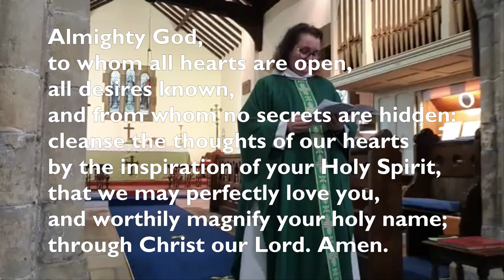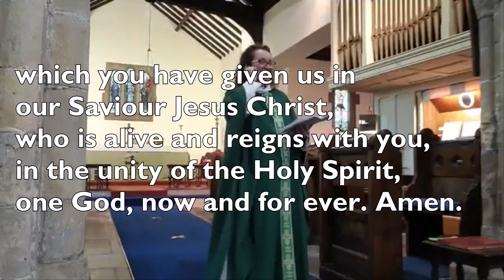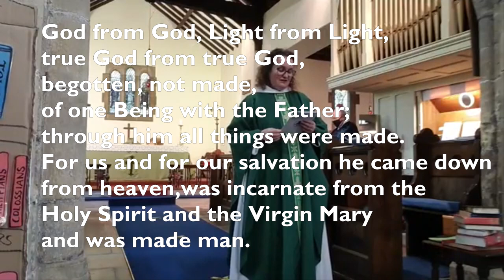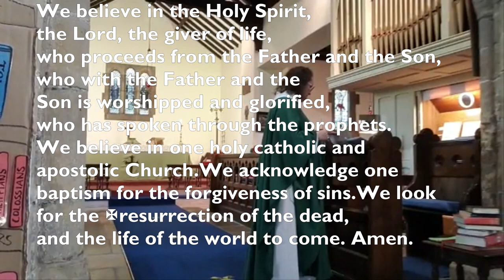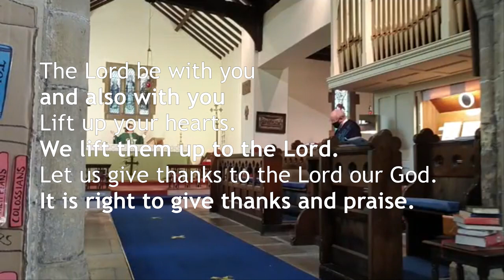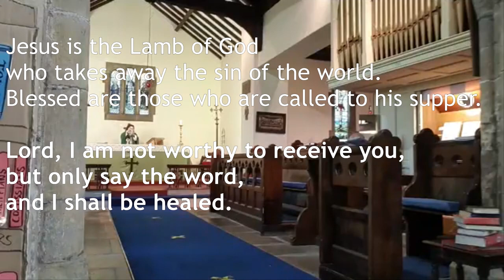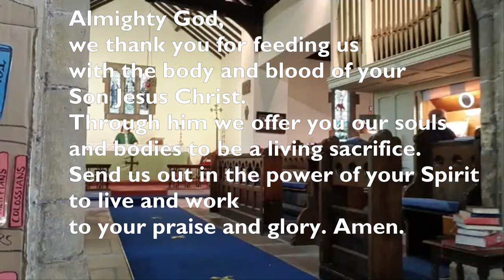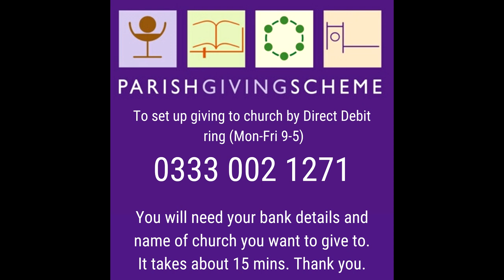Bible Sunday service filmed live at Clowne Parish Church Sunday 25th October 2020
Join us for worship on Bible Sunday